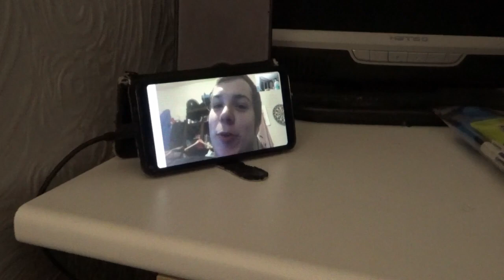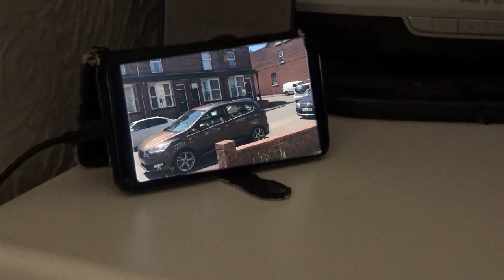Reunited With My Boyfriend After 64 Days | Lockdown Picnic VLOG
Watch this video of me and my partner Ryan reuniting after not seeing each other in person for 64 days! Edited by Ryan, co-edited by me. It was an emotional experience but very enjoyable. Hopefully, we will be able to create more memories together soon! Sorry for not uploading a video in a while, I've needed time to adjust after recent happenings. Stay smiling everyone!